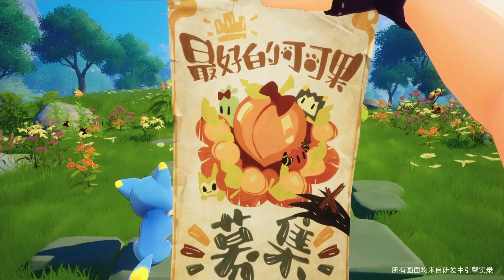Roco Kingdom Mobile (2 trailers) - Android e iOS)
Os dois primeiros trailers de Roco Kingdom Mobile. Jogo para celular que será lançado em 2022 e que terá semelhanças com Pokémon Legends Arceus.